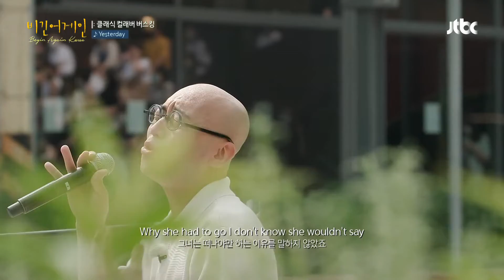Jtbc The beatles yesterday